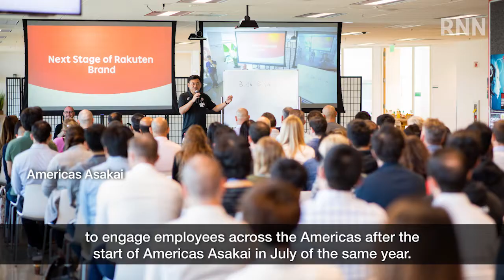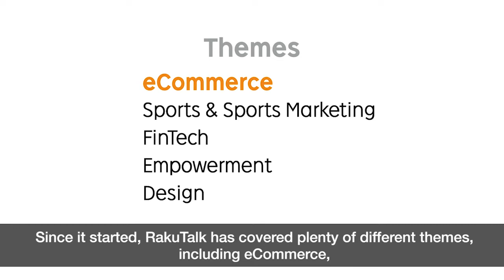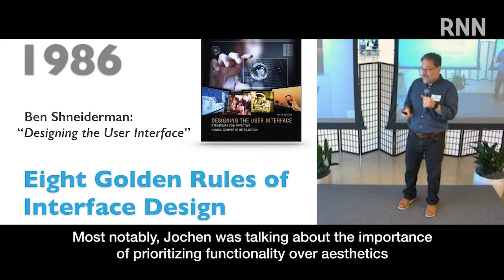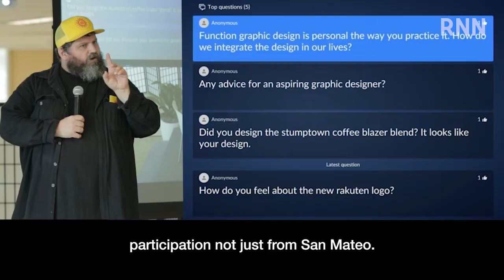[RNN] Inspirational RakuTalk Session in Americas Celebrates 1st Anniversary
RakuTalk began in October 2017 as a monthly talk session to engage employees across the Americas by inviting external speakers to speak about a variety of topics and stay up to date about the latest trends and innovation. It is a live and interactive session hosted at Rakuten Crimson House West and streamed to all Americas employees.
After one year of hosting RakuTalk, RNN explores what some of the participants think of the event and how RakuTalk is continually evolving!